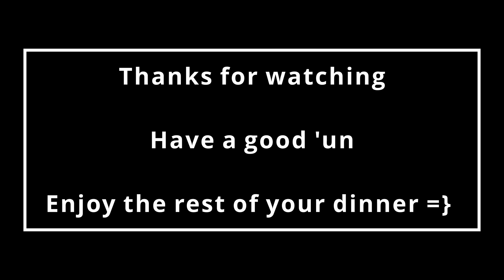Short cut for the kids | Disco Elysium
| Ep5 | Let's play (and LiveStreamed) |

I want to be cool, like the kids! If it's good enough for them, it's good enough for an old slobbering drunk who argues with himself constantly.

Now if only I could work out what I'm doing now I'm up here.